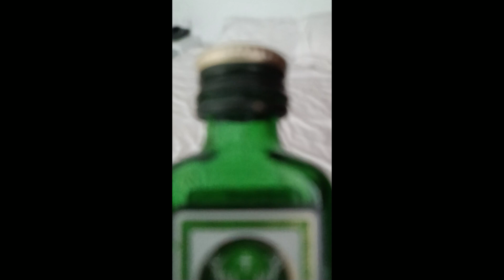לחן עממי בקבוק קטן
לחן עממי בלילה ארוך במלון גדול עם בקבוק קטן